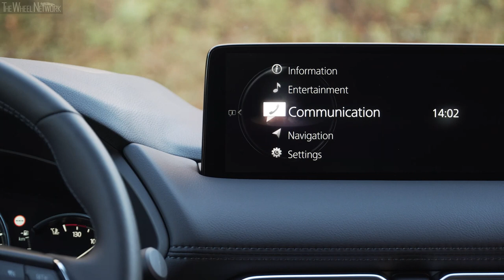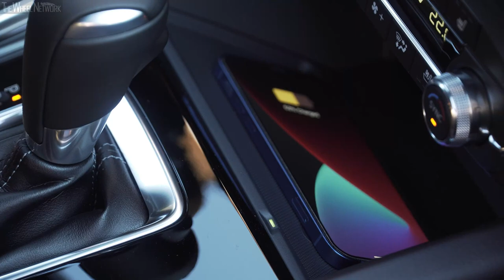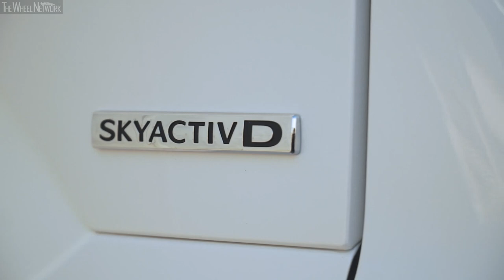2022 Mazda CX-5 High+ | Snowflake White | Driving, Interior, Exterior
2.0 Skyactiv-G 165ps Manual 2WD
▪ 0-100 km/h (0-62 mph) – 10.5 seconds
▪ Top speed – 201 km/h (125 mph)
▪ Fuel consumption – 6.8 l/100km (41.5 mpg) combined

2.0 Skyactiv-G 165ps Automatic 2WD
▪ 0-100 km/h (0-62 mph) – 9.9 seconds
▪ Top speed – 192 km/h (119 mph)
▪ Fuel consumption – 7.3-7.4 l/100km (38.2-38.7 mpg) combined

2.5 Skyactiv-G 194ps Automatic AWD
▪ 0-100 km/h (0-62 mph) – 9.3 seconds
▪ Top speed – 195 km/h (121 mph)
▪ Fuel consumption – 8.0 l/100km (35.3 mpg) combined

2.2 Skyactiv-D 150ps Manual 2WD
▪ Top speed – 204 km/h (127 mph)
▪ Fuel consumption – 5.6 l/100km (50.4 mpg) combined

2.2 Skyactiv-D 150ps Automatic 2WD
▪ Engine – 2.2-litre (2,191 cc), 4-cylinder in-line, turbo diesel
▪ Max output – 150 PS at 4,000 rpm
▪ 0-100 km/h (0-62 mph) – 10.7 seconds
▪ Top speed – 200 km/h (124 mph)
▪ Fuel consumption – 6.1 l/100km (46.3 mpg) combined

2.2 Skyactiv-D 184ps Manual 2WD
▪ 0-100 km/h (0-62 mph) – 9.2 seconds
▪ Top speed – 208 km/h (129 mph)

2.2 Skyactiv-D 184ps Automatic 2WD

2.2 Skyactiv-D 184ps Manual AWD
▪ Fuel consumption – 6.3 l/100km (44.8 mpg) combined

2.2 Skyactiv-D 184ps Automatic AWD
▪ 0-100 km/h (0-62 mph) – 9.6 seconds
▪ Fuel consumption – 6.6 l/100km (42.8 mpg) combined

▪ Exterior colour – Snowflake White
▪ Footage location – Barcelona, Spain

Video Timeline
0:00 – Driving
4:23 – Interior
6:33 – Exterior